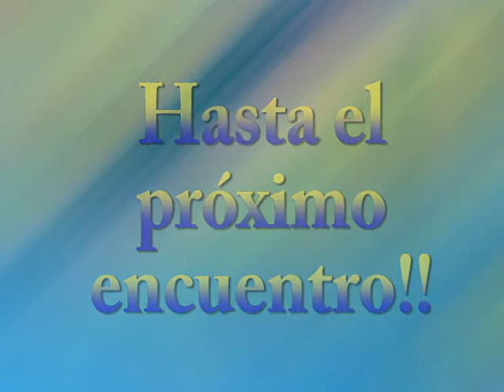Promoción 70 - 45 años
Cena de los 45 años de la promoción. Benito Juárez, 28 de noviembre 2015